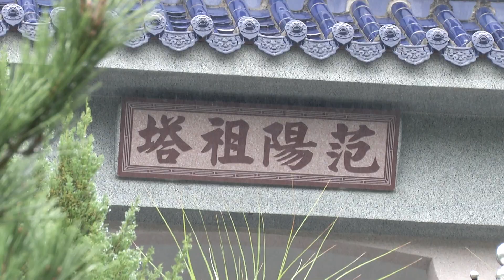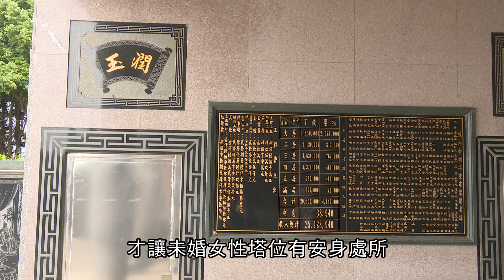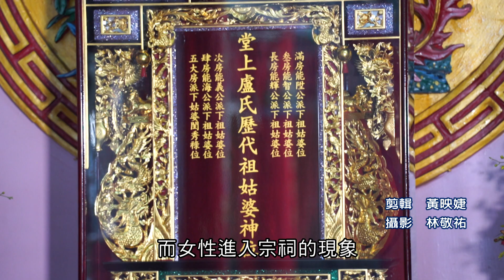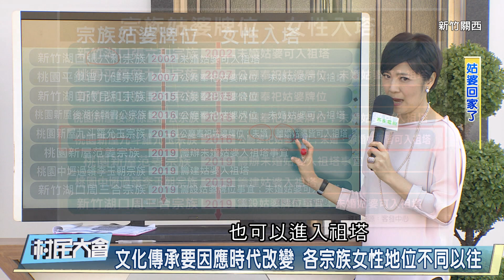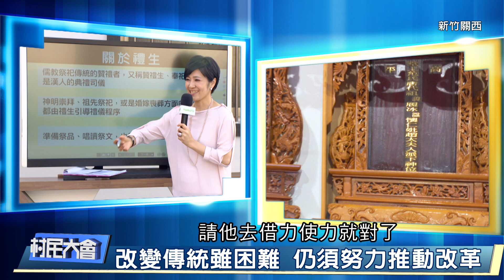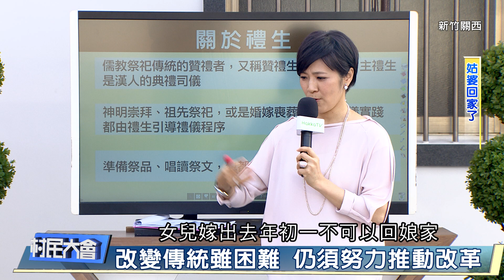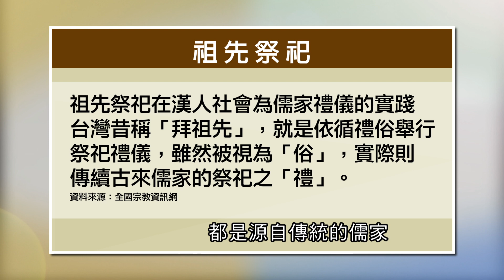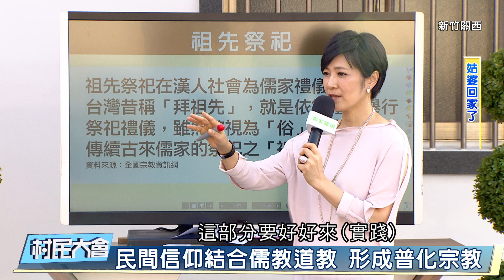《村民大會》EP733：姑婆回家了(新竹關西)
過去客家傳統習俗中，未婚或離婚女性過世後，無法回宗祠納本姓祭祀。隨著社會型態改變，女性地位及權益已逐漸提升並受重視，許多客家宗族開始推行姑婆牌位入祖塔、宗祠。

    所謂的姑婆牌，就是祭祀沒有出嫁、或是離婚回歸本性的女子牌位。以往姑婆牌無法進入宗祠，只能統一進入姑娘廟祭拜，無法被納入本姓的祭祀當中。祭祀的傳統除了對異性戀女性不利外，也並未考慮到同志伴侶。以男同志伴侶而言，死亡之後就只能各自進入自己本姓的宗祠，而無法選擇進入伴侶的宗祠。女同志伴侶則更為弱勢，如果雙方宗祠都沒有納入姑婆牌的話，兩個人都無法進入任何一方的宗祠，只能進姑娘廟被祭祀。